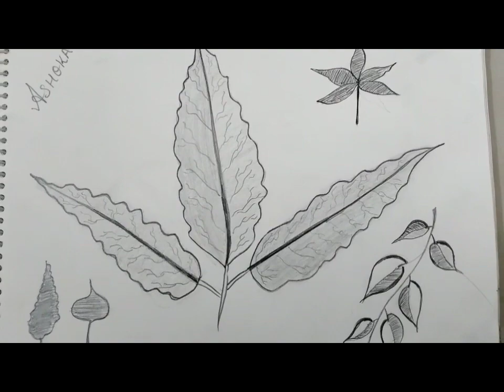Creating a Stunning Ashoka Leaves Painting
Paint Ashoka Leaves Tutorial

Write a title for Ashoka leaves painting for YouTube

"Creating a Stunning Ashoka Leaves Painting: A Step-by-Step Tutorial"

Write a discription for Ashoka leaves painting for YouTube

In this tutorial, I'll be showing you how to create a beautiful painting of Ashoka leaves. Ashoka leaves are known for their unique shape and vibrant green color, making them a popular choice among artists.

Throughout the video, I'll be taking you step-by-step through the painting process, from selecting the right materials to adding the finishing touches. We'll cover various painting techniques, including blending, layering, and detailing, to bring the leaves to life on your canvas.